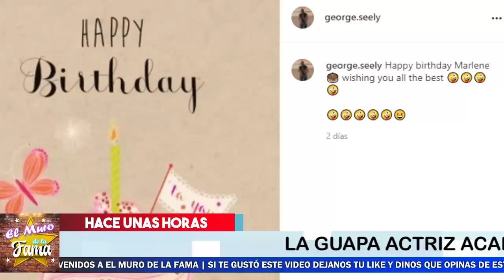🚫🔥 ASI FESTEJO Marlene Favela SU CUMPLEAÑOS ⇨Y George Seely LA SORPRENDIÓ😱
Ex esposo de Marlene Favela SOPRENDE A Marlene Favela  EN SU cumpleaños , no creeras que lo hizo

MARLENE FAVELA su TRISTE REALIDAD en su MATRIMONIO ! La famosa actriz Marlene Favela esta pasando por un mal momento en su vida amorosa,

¡ BIENVENIDOS ‼️

Entertainment
Television program
noticias de espectaculos
espectaculos noticias
noticias de la farandula
tv mexicana
Televisa espectaculos
chismes
escandalo de los famosos 2021
farandula 2021
chisme de farandula
karol tamiko
programa hoy
suelta la sopa
polemica
Ventaneando